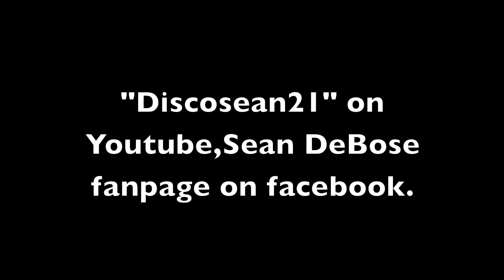Angry RE:'Kony 2012' Exec -- Joked About Keeping $900k Donation for Himself.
Join my fanclub at Blayze!

One of the heads of Jason Russell's Invisible Children organization made a disturbing video after the charity won a $1 million grant ... in which he appears to be drunk and jokes about keeping $900,000 for himself.Here's the link to the video KONY2012 - Exec Jedidiah Jenkins Jokes About KEEPING $900k Donation for Himself!!To see real time reports on LRA activity in the D.R.Congo, Central African Republic and South Sudan

To learn more about Invisible Children's recovery efforts in the post-conflict regions of northern Uganda AND our work with communities currently affected in D.R.Congo, Central African Republic and South Sudan

DIRECTOR: Jason Russell LEAD EDITOR: Kathryn Lang EDITORS: Kevin Trout, Jay Salbert, Jesse Eslinger LEAD ANIMATOR: Chad Clendinen ANIMATOR: Jesse Eslinger 3-D MODELING: Victor Soto VISUAL EFFECTS: Chris Hop WRITERS: Jason Russell, Jedidiah Jenkins, Kathryn Lang, Danica Russell, Ben Keesey, Azy Groth PRODUCERS: Kimmy Vandivort, Heather Longerbeam, Chad Clendinen, Noelle Jouglet ORIGINAL SCORES: Joel P. West SOUND MIX: Stephen Grubbs, Mark Friedgen, Smart Post Sound COLOR: Damian Pelphrey, Company 3 CINEMATOGRAPHY: Jason Russell, Bobby Bailey, Laren Poole, Gavin Kelly, Chad Clendinen, Kevin Trout, Jay Salbert, Shannon Lynch PRODUCTION ASSISTANT: Jaime Landsverk LEAD DESIGNER: Tyler Fordham DESIGNERS: Chadwick Gantes, Stephen Witmer

"Punching in a Dream"
Performed by The Naked and Famous
Written by Aaron Short, Alisa Xayalith, and Thom Powers
Produced by Thom Powers
The Naked and Famous appear courtesy of Somewhat Damaged and Universal Republic

"Arrival of the Birds"
Performed by The Cinematic Orchestra
Written by The Cinematic Orchestra
Produced by The Cinematic Orchestra
The Cinematic Orchestra appears courtesy of Disney Records

"Roll Away Your Stone"
Performed by Mumford and Sons
Written by Benjamin Lovett, Edward Dwane, Marcus Mumford, and Winston Marshall
Produced by Markus Dravs
Mumford and Sons appear courtesy of Glassnote Entertainment Group LLC

"On (Instrumental)"
Performed by Bloc Party
Written by Bloc Party
Produced by Jacknife Lee
Bloc Party appears courtesy of Vice Records

Performed by The Glitch Mob
The Glitch Mob appears courtesy of Glass Air

Performed by Flux Pavilion
Flux Pavilion appears courtesy of Circus Records Limited
Category:
Nonprofits & Activism
1,380,938 likes, 135,900 dislikes
Show less,Tyga Bitch Better Have my Money